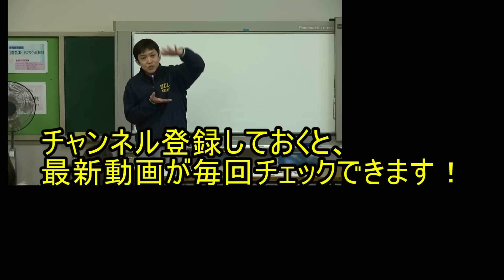子供がゲームすることをやめさせたいが…（保護者会13）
子供がゲームから離れない…、なかなか宿題を始めない、
大人でも、ダイエットが続かない、休肝日を作れない、
というこがありますね。

ではどうしたら良いのでしょうか。
脳の仕組みを知って解決に近づけましょう。

発行：
Hoop Dreamsフープドリームズ